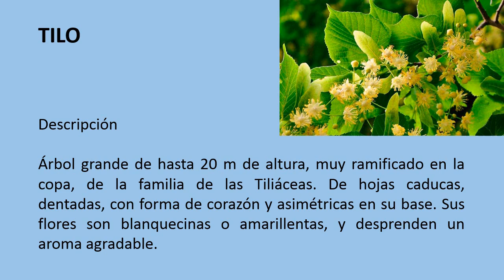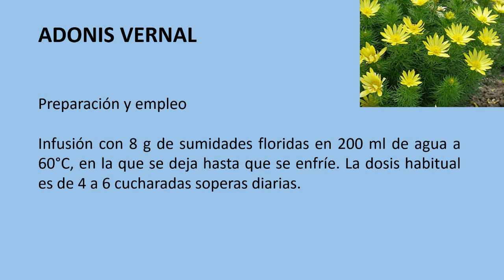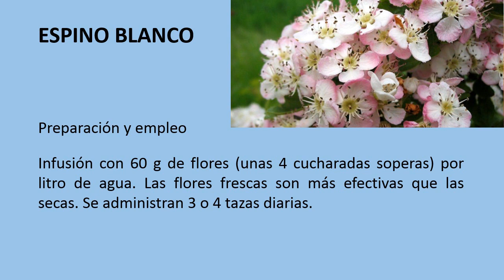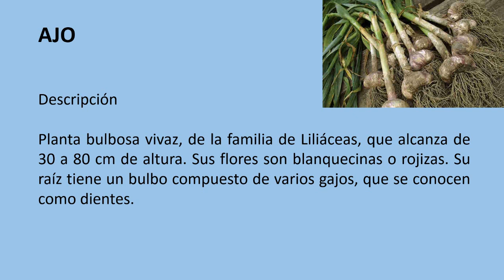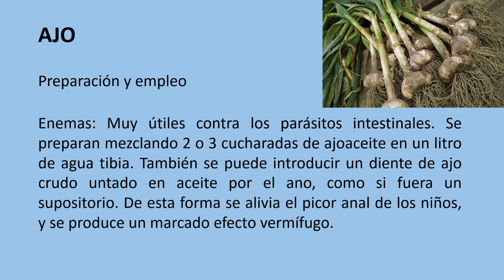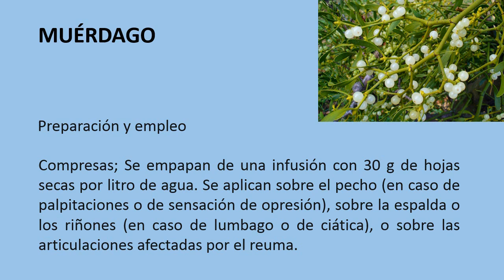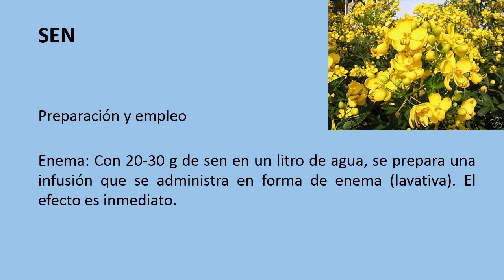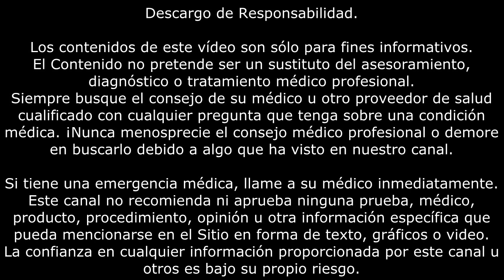ANGINA DE PECHO | Plantas medicinales para la angina de pecho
Plantas medicinales para tratar la angina de pecho.

La angina es un dolor o molestia en el pecho que se siente cuando no hay suficiente irrigación sanguínea al músculo cardiaco. Este músculo cardiaco necesita el oxigeno que transporta la sangre. La angina puede sentirse como una presión o un dolor opresivo en el pecho. Puede parecerse a una indigestión. También puede haber dolor en los hombros, los brazos, el cuello, la mandíbula o la espalda.

TILO

Vasodilatador y suavemente hipotensor, sedante, fluidifica la sangre.

Árbol grande de hasta 20 m de altura, muy ramificado en la copa, de la familia de las Tiliáceas. De hojas caducas, dentadas, con forma de corazón y asimétricas en su base. Sus flores son blanquecinas o amarillentas, y desprenden un aroma agradable.

Preparación y empleo
Infusión de flores: 20-40 g por litro de agua. Se ingieren cada día 3-4 tazas calientes; una de ellas siempre antes de ir a dormir. La tila se puede endulzar con miel.
Decocción de corteza: 30 g por litro de agua durante 10 o 15 minutos. Se puede mezclar con la infusión de flores, para obtener un efecto más completo.
Extracto fluido: La dosis suele ser de unas 20-40 gotas, 3 veces al día, con una cuarta toma por la noche antes de acostarse.
Baño de flores de tilo: Se prepara con 300-500 g de flores puestas en infusión con 1-2 litros de agua, que se añaden al agua de baño caliente, inmediatamente antes de introducirse en la bañera.
Compresas: Ya sea para afecciones de la piel o para belleza, se empapan compresas en una infusión de 100 g de flores de tilo por litro de agua, que se cambian cada 5 minutos. Aplicarlas diariamente 2 o 3 veces.

ADONIS VERNAL

Vasodilatador de las arterias coronarias, cardiotónico.

Planta de la familia de las Ranunculáceas, de 10 a 40 cm de altura. Las hojas se subdividen en segmentos muy estrechos. Las flores son grandes (3-6 cm), de color amarillo, y se abren cuando sale el sol.

Preparación y empleo
Infusión con 8 g de sumidades floridas en 200 ml de agua a 60°C, en la que se deja hasta que se enfríe. La dosis habitual es de 4 a 6 cucharadas soperas diarias.

Precauciones
En dosis elevadas produce náuseas, vómitos y diarreas. Por su toxicidad y dificultad de dosificación correcta, únicamente el médico está capacitado para prescribirlo y controlar sus efectos.

ESPINO BLANCO

Aumenta el riego sanguíneo en las coronarias y combate su espasmo.

Arbusto espinoso de la familia de las Rosáceas, que alcanza de 2 a 4 m de altura. Sus hojas son caducas, y están divididas en 3 o 5 lóbulos. Las flores son blancas, aromáticas. Da fruto en bayas de color rojo.

Preparación y empleo
Infusión con 60 g de flores (unas 4 cucharadas soperas) por litro de agua. Las flores frescas son más efectivas que las secas. Se administran 3 o 4 tazas diarias.
Frutos frescos: Aunque presentan una menor concentración de principios activos, también son efectivos, y puede tomarse un puñado de ellos 3 veces diarias.
Extracto seco: Se recomienda de 0,5 a 1 g, 3 veces diarias.

Precauciones
En dosis muy altas (12 o 15 veces mayores que las recomendadas), puede presentarse bradicardia (enlentecimiento del pulso) y depresión respiratoria. Con las dosis recomendadas no se produce ningún efecto secundario indeseable.

AGRIPALMA

Cardiotónica, sedante.

Planta vivaz de 60 a 120 cm de altura, de la familia de las Labiadas. Sus hojas son grandes, pecioladas y palmeadas, y las flores de color rosa o púrpura.

Preparación y empleo
Infusión con 30-50 g de sumidades floridas y hojas por litro de agua, de la cual se ingieren 3 o 4 tazas diarias.
Extracto fluido: 10 gotas, 3 veces al día.
Lavado de las heridas con la misma infusión que se usa internamente.

Precauciones
No sobrepasar las dosis indicadas, pues su acción sobre el corazón podría resultar demasiado intensa debido a los glucósidos cardiotónicos que posee esta planta.